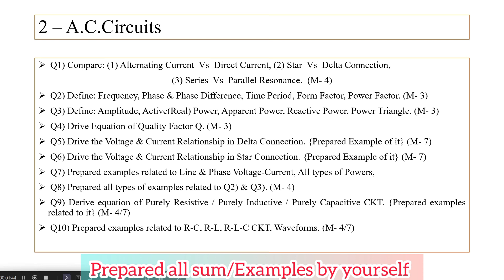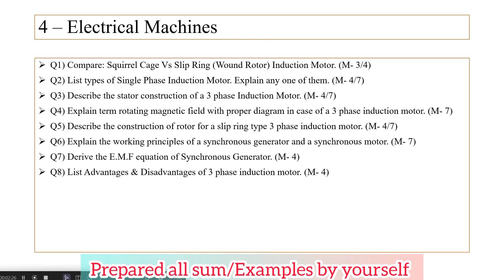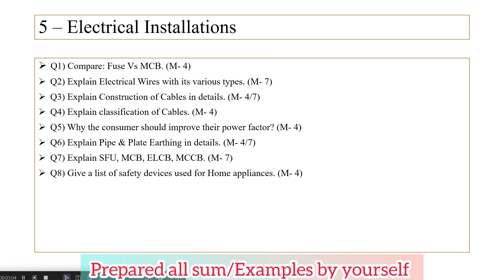Basic Electrical Engineering 3110005 | GTU Important Question of BEE | Question Bank of BEE | YEAR 1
Basic Electrical Engineering 3110005
GTU Important Question of BEE
Question Bank of BEE
YEAR 1

Vishal's Techniques
Vishal Patel 6122
How to pass in Basic Electrical Engineering
BEE-GTU
Basic Electrical Engineering
GTU BEE
BEE-3110005
3110005
Basic Electrical Engineering Hai Kya?
IMP Questions in BEE
IMP of Basic Electrical Engineering
Question Bank of Basic Electrical Engineering
Basic Electrical Engineering me easily pass kaise ho skate Hai?